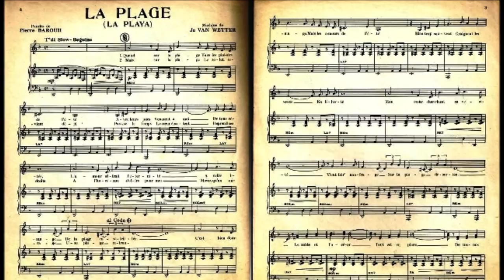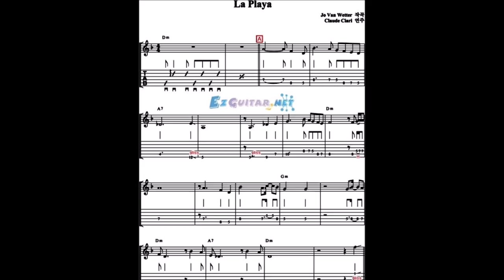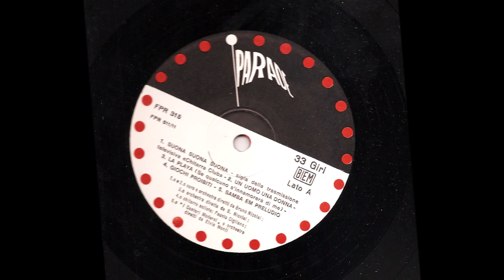1967 Fausto Cigliano - La playa (Se qualcuno s’innamorerà di me)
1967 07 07 – Parade FPR 315 – Chitarra club, dirigente orchestra, Bruno Nicolai

La playa (Se qualcuno s’innamorerà di me), di Daniele Pace (it.), Jo Van Wetter
E se qualcuno s’ innamorerà di me
la mia chitarra suonerà per voi
ma, se nessuno mi vorrà
la mia chitarra, nel silenzio, resterà.

il mio sorriso tornerà per voi
la mia tristezza,
senza fine, resterà.
Amore, ascoltami,  ti ascolterò!
Amore, aiutami, ti aiuterò!

Chi cerca un angelo lo troverà,
io cerco un attimo d’eternità.
la mia tristezza,
senza fine, resterà.

Claude Ciari, prima incisione con solo chitarra, 1964, incisa, fra gli altri, da Marie Laforet
Foto prese dalla rivista 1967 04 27 VITT no. 16.